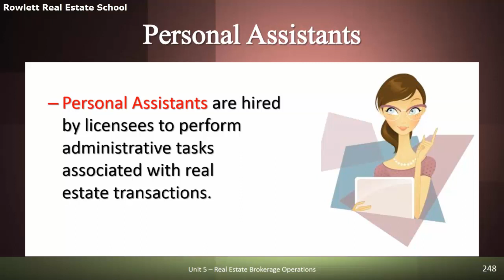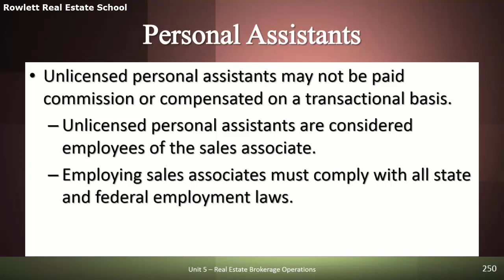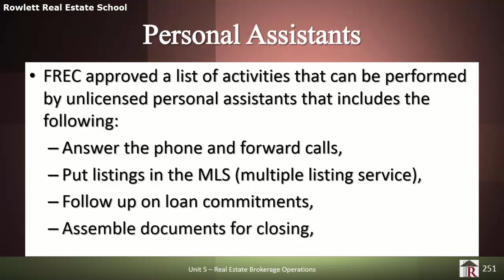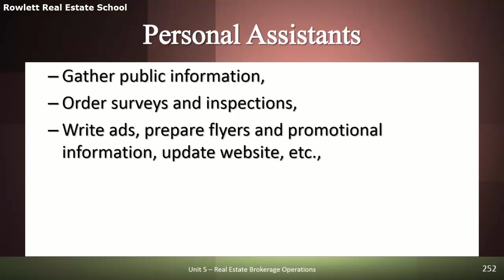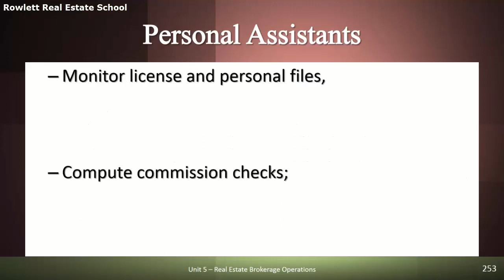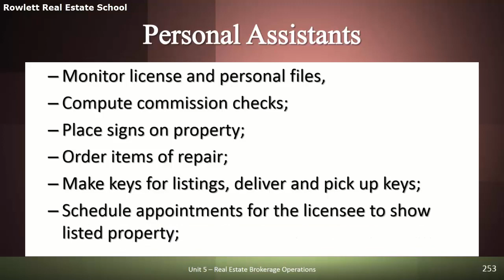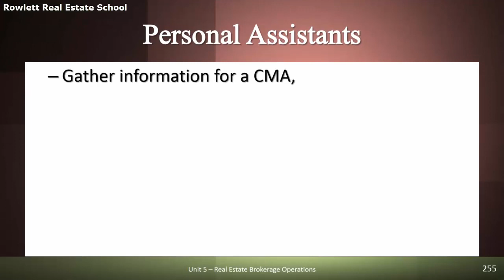Rowlett Real Estate School - Personal Assistants - Florida Real Estate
Personal assistants are hired by licensees to perform administrative tasks associated with real estate transactions. Whether a personal assistant must be a real estate licensee is determined by the tasks the assistant performs. Unlicensed personal assistants help with routine office activities, such as mass mailings, writing ads, and preparing market analyses. Licensees who use personal assistants do so to increase their customer base and improve service. A sales associate who employs an unlicensed personal assistant must be certain that the assistant only performs tasks permitted by law. The Florida Real Estate Commission approved a list of activities that can be performed by unlicensed personal assistants (see Figure 5.8). Unlicensed personal assistants may not be paid commission or compensated on a transactional basis. Unlicensed personal assistants are considered employees of the sales associate. They are under the control of their employer (the sales associate).

Employing sales associates must comply with all state and federal employment laws.
■Answer the phone and forward calls
■Fill out and submit listings and changes to any multiple listing service
■Follow up on loan commitments after a contract has been negotiated and generally secure the status reports on the loan progress
■Assemble documents for closing
■Secure documents (public information) from courthouse, utility district, et cetera.
■Have keys made for company listings, order surveys, termite inspections, home inspections, and home warranties with the licensed employer’s approval
■Write ads for approval of the licensee and the supervising broker, and place advertising (newspaper ads, update websites, etc.); prepare flyers and promotional information for approval by licensee and the supervising broker
■Receive, record, and deposit earnest money, security deposits, and advance rents
■Only type the contract forms for approval by licensee and supervising broker
■Monitor licenses and personnel files
■Compute commission checks
■Place signs on property
■Order items of repair as directed by licensee
■Prepare flyers and promotional information for approval by licensee and supervising broker
■Act as a courier service to deliver documents, pick up keys
■Place routine telephone calls on late rent payments
■Schedule appointments for licensee to show a listed property
■Be at an open house for security purposes and to hand out materials (brochures)
■Answer questions concerning a listing from which the answer must be obtained from the licensed employer-approved printed information and is objective in nature (not subjective comments)
■Gather information for a comparative market analysis
■Gather information for an appraisal
■Hand out objective, written information on a listing or rentalRevised and approved by FREC 2009

Ready to take the next step towards a real estate career? Choose Rowlett Real Estate School and make your real estate career dreams a reality! today!

Register for our Destin, Florida Live Classroom Course or our Panama City Beach, Florida Live Classroom Course - START TO FINISH IN ONE WEEK!

Rowlett Real Estate School is a family-owned and operated, FREC-approved, fully-accredited Florida real estate school based in the Panhandle of Florida. We specialize in educating and assisting students with all aspects of obtaining/maintaining their Florida real estate license. Providing excellent customer service is our top priority. Above all, we understand the importance of making ourselves available to our students. As a result, you may reach our instructors during regular business hours. Likewise, our knowledgeable staff is available after hours, weekends, and holidays.